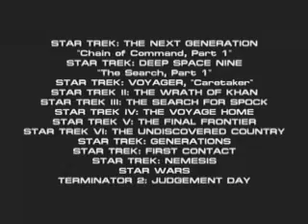Invasion: The Battle for Earth (Part 4)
A doomed planet, Earth's distress call reaches the Federation, fighting to restore peace and justice in the galaxy. Will they there on time to save what little is left of human civilization? Han Solo and Cpt.Kirk star in the fourth installment of the epic web-series, "Three Lights-Years Later".

This 6-part mash-up series combines dozens of classic science-fiction films to tell an entirely new story.

The Galactic Empire invades Earth from space, prompting the desperate population to send a distress signal into the void of space. The heroes of science-fiction, including Captain Kirk and Han Solo, join forces in the most epic space battle of all time against the evil Emperor!